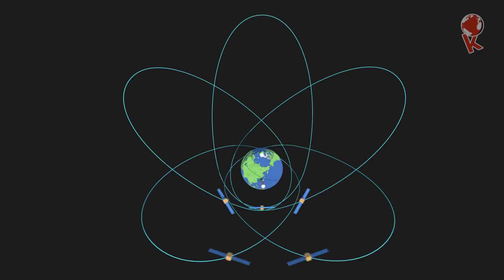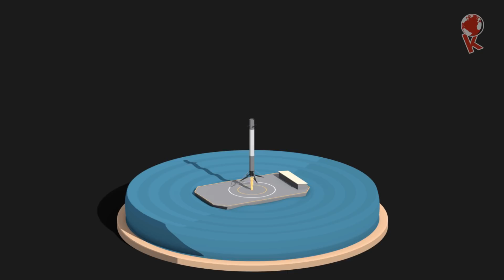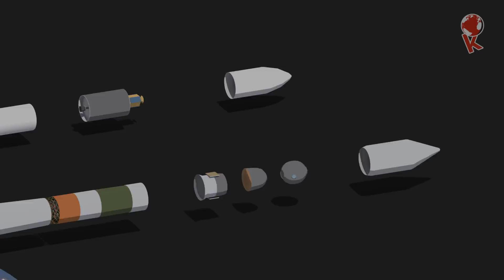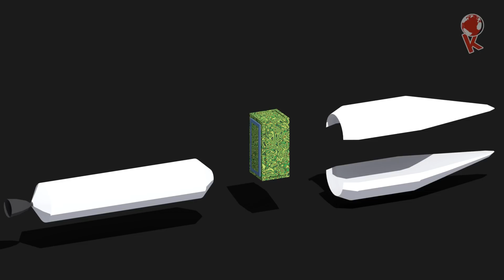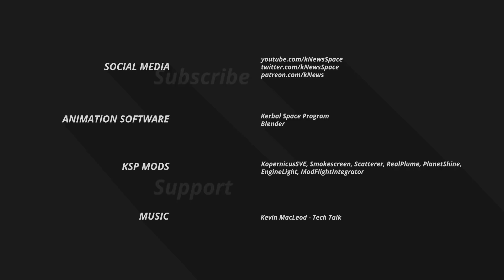7 Rockets in a Week || kNews W.41/2017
Wow! 7 rockets launch this week from all around the world. Long March, 2 x Falcon 9, Soyuz, Rokot, HII-A and Atlas V!

Livestreams:
► Long March 2D: (over)
► H-IIA: (over)
► Falcon 9 (Iridium-3): (over)
► Falcon 9: (over)
► Rokot: (over)
► Atlas V: (over)
► Soyuz: (over)